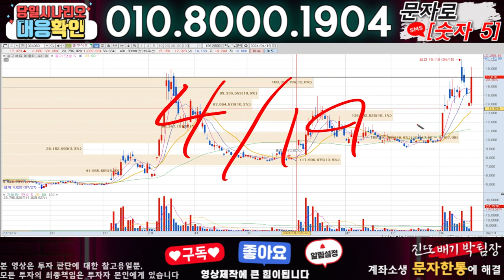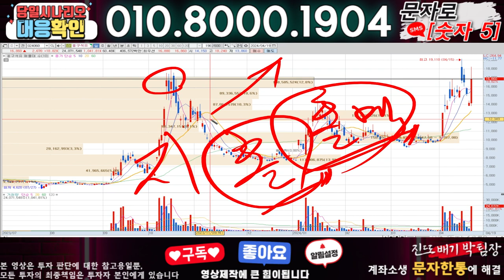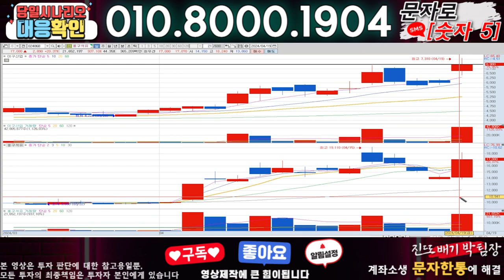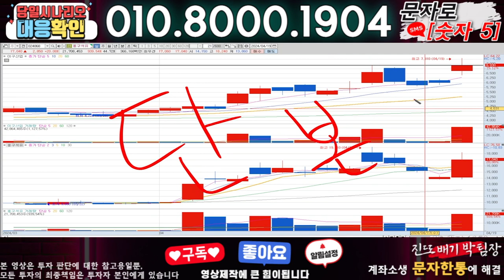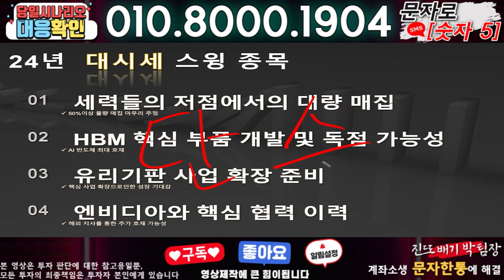흥구석유 ) 3분전 기습속보-공식입장발표!! 무슨일인가?